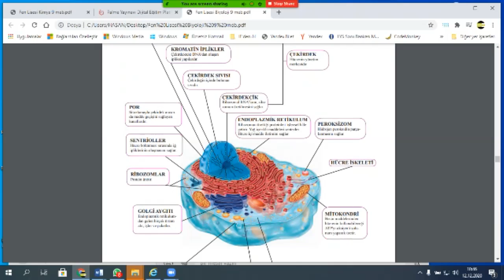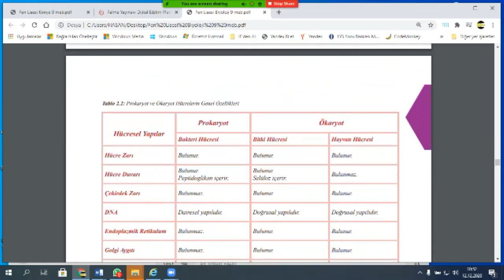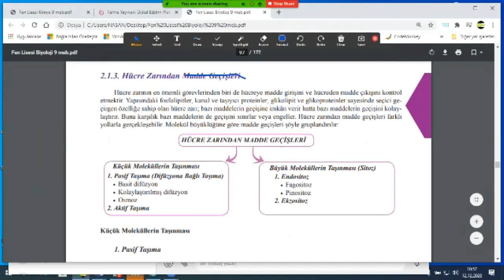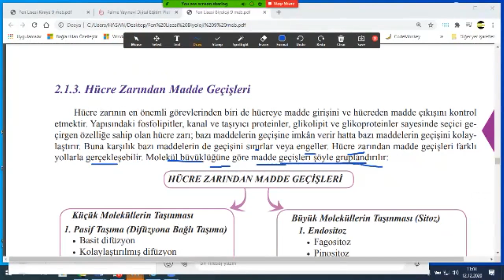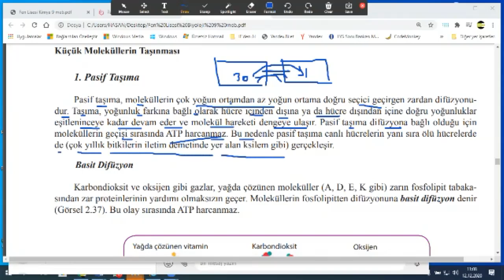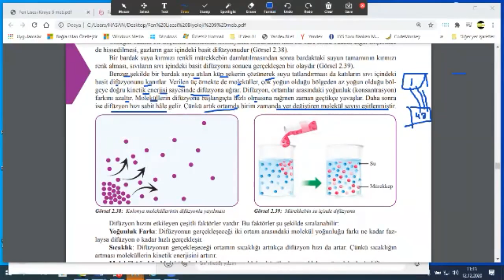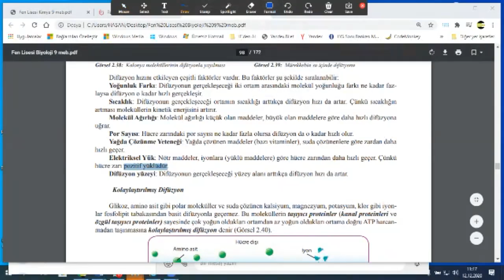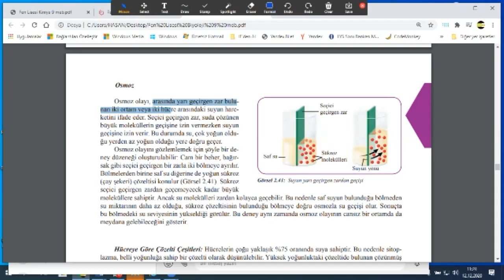9. Sınıf BİYOLOJİ TYT AYT (Konu: HÜCRE, ÇEKİRDEK2 ) HASAN CANDAN HOCA 0532.5733911 ÖZEL DERS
9. Sınıf BİYOLOJİ  TYT  AYT (Konu: HÜCRE, ÇEKİRDEK2 )  HASAN CANDAN  HOCA
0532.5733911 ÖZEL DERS